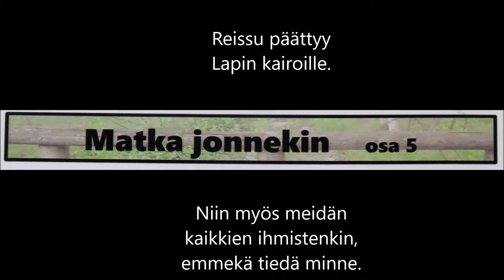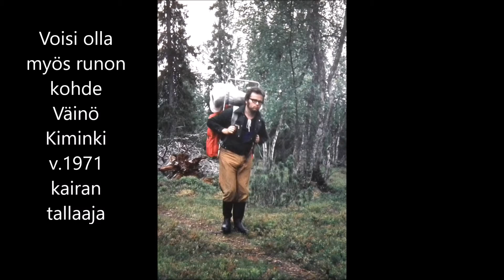Matka jonnekin, tunturi vaelluksesta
'Sinne päättyi vaellus sinne tuntureiden maisemaan ja alkoi kullan kaivaus sitä eloaan turvaamaan'.   Vaelluksen loppu, ehkä?.